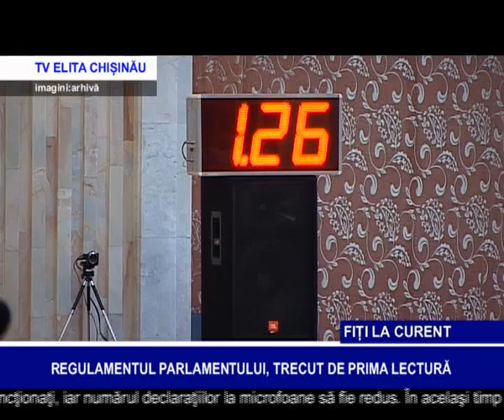REGULAMENTUL PARLAMENTULUI TRECUT DE PRIMA LECTURĂ